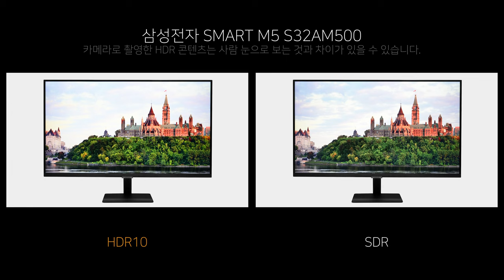Video HDR - 삼성전자 SMART M5 S32AM500